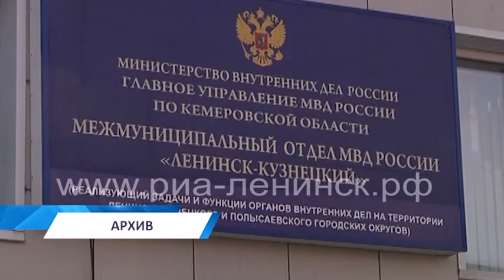Статистика МВД говорит о росте преступности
Уже традиционно раз в год полицейские о своей деятельности отчитываются не только перед главком, но и перед депутатским корпусом. На очередном заседании Совета народных депутатов Ленинск-Кузнецкого городского округа с отчетом о результатах оперативно-служебной деятельности межмуниципального отдела МВД выступил начальник межмуниципального отдела МВД России «Ленинск-Кузнецкий» Валерий Башков.